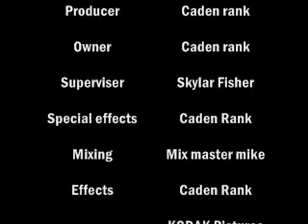I kissed a girl productions - Voting Commercial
We are having the Anual of 2010 VOTE OFF award on my channel i entered and 4 other channels did too. and on the 27 of january we will have the winners name on a video!